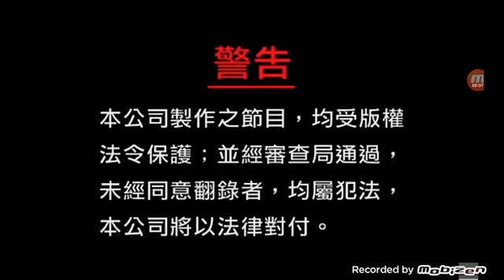Opening to GG Bond Season 1: Magic Jurassic (猪猪侠) 2008 Malaysian VCD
"GG Bond Season 1: Magic Jurassic" is for animated fantasy TV show. This animated fantasy TV show is on 20 episodes at 5 Discs on 2-episodes together in the past, this VCD is for Mandarin Version. Are you ready to show the GG Bond?

Language: Mandarin
Subtitle: Chinese
Episode : 1-20 (4-episodes)
Discs: 5

1.Untuk Tontonan Umum (Malay)
2.Warning Screen (Chinese)
3.Serasi Muzik Sdn. Bhd. Logo
4.Guangdong Winsing Records Co., Ltd. Logo
6.GG Bond starting
7.Episode begin...